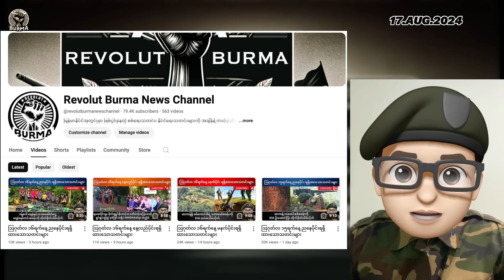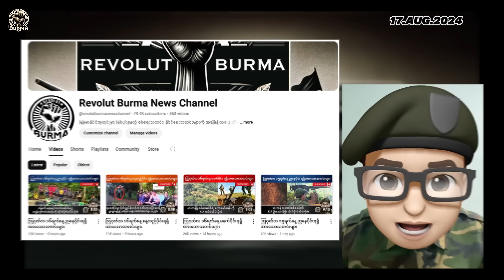ဩဂုတ်လ ၁၇ရက်နေ့ နေ့လည်ပိုင်းရရှိထားသောသတင်းများ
ဩဂုတ် ၁၇ ရက်

မြင်းခြံခရိုင်အထူးစစ်ဆင်ရေးအဖြစ် တောင်သာမြို့နယ်၊ ရုံးစည်ကြီးရဲစခန်းအား ဆက်လက် တိုက်ခိုက်နေပြီး စစ်ကောင်စီတပ် အထိအခိုက်များကြောင်း သတင်းရရှိပါသည်။